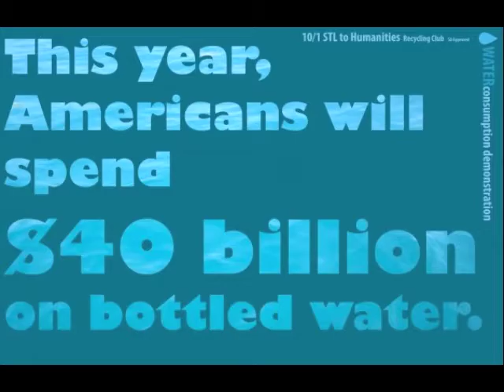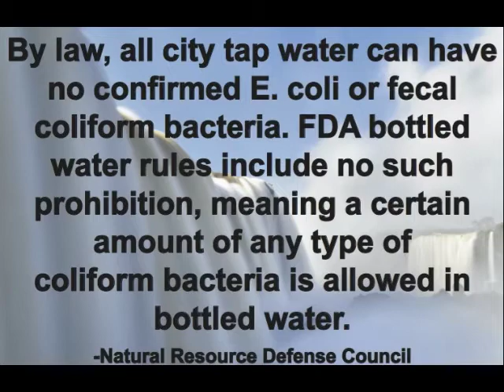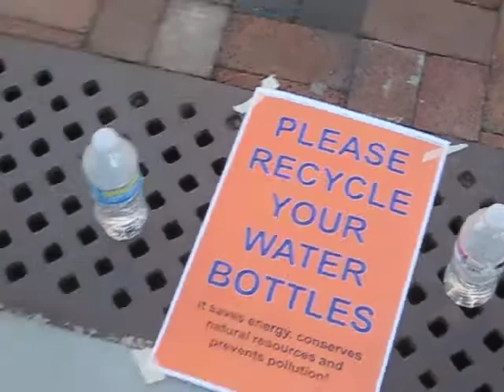Water Consumption Demonstration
SUNY New Paltz Recycling Club's Water Demo